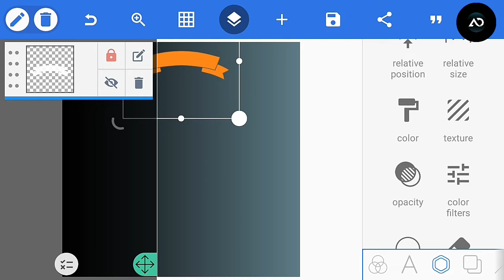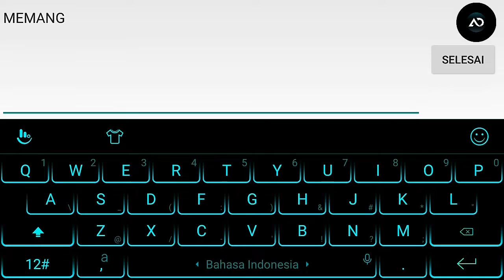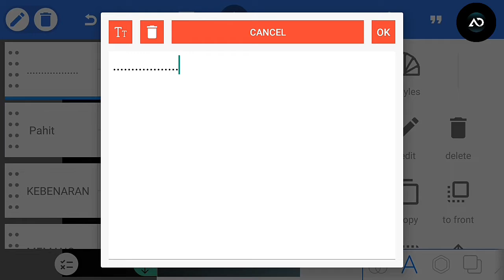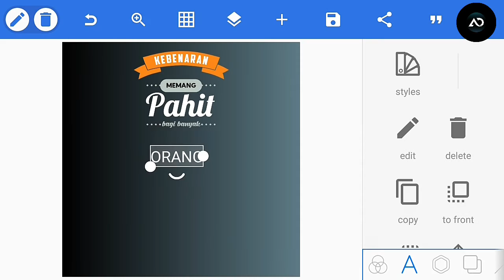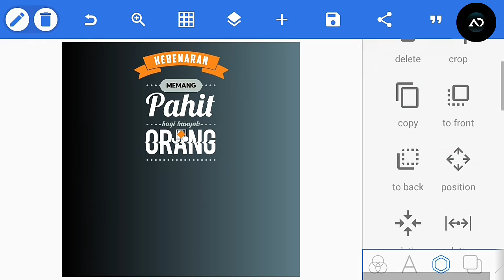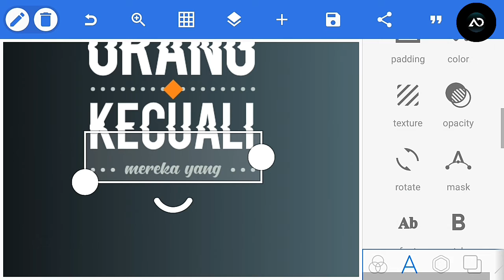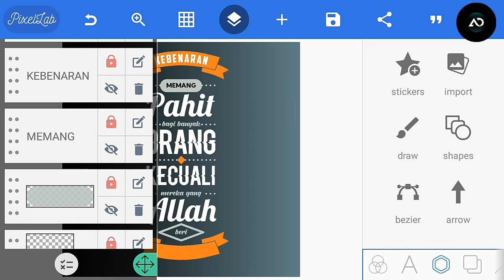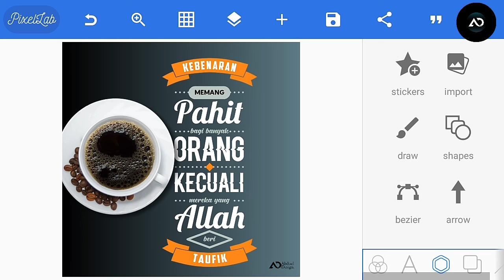Tutorial Poster Dakwah PixelLab tema "Kebenaran" | PixelLab Poster #25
Video kali ini masih tutorial poster dakwah dengan aplikasi PixelLab tentunya. Dalam poster dakwah kali ini kita memilih tema "Kebebaran". Trik desain yang digunakan adalah trik menyusun teks dengan variasi font, flat, dan warna.
Kalian bisa Amati, Tiru, dan Modifikasi desain. Semoga video ini bisa bermanfaat.

🔀Share agar temanmu tahu

Harga terjangkau💵
🔸yang minat silahkan order lewat IG🔸